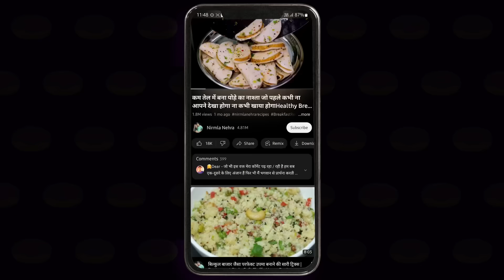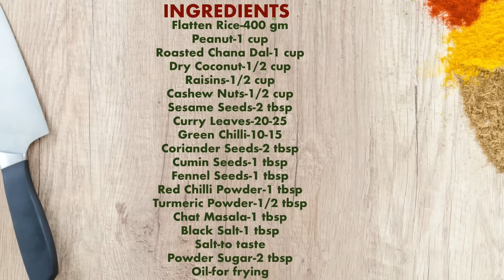एकबार बनाये और महिनों भर खाये हर मौसम में इस हल्के फुल्के स्नैक्स का मजा उठाये-Crispy Namkeen Recipe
Ingredients:-

Flatten Rice-400 gm
Peanut-1 cup
Roasted Chana Dal-1 cup
Dry Coconut-1/2 cup
Raisins-1/2 cup
Curry Leaves-20-25
Green Chilli-10-15
Black Salt-1 tbsp
Salt-to taste
Powder Sugar-2 tbsp
Oil-for frying